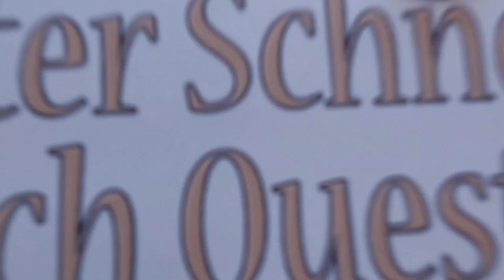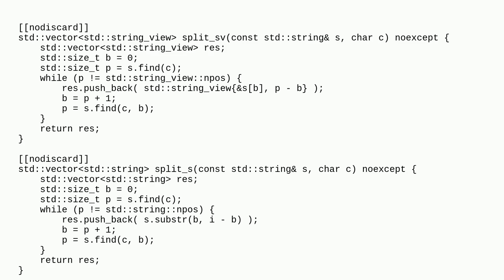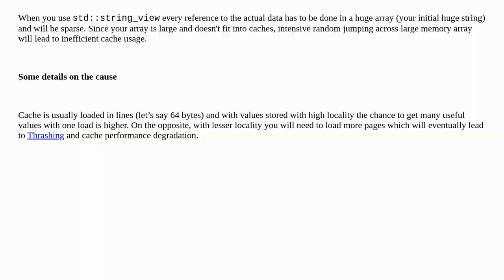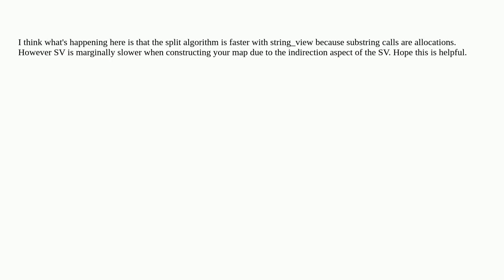Is std::mapstd::string, int faster than std::mapstd::string_view, int?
A special thanks goes out to the community

  c++20 string-view c++